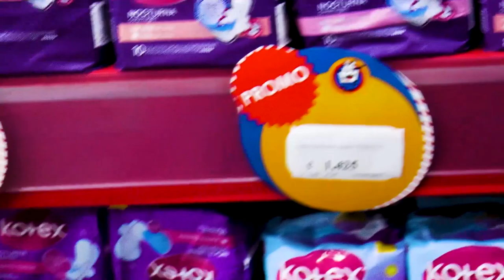REVENTON PRECIOS 1920